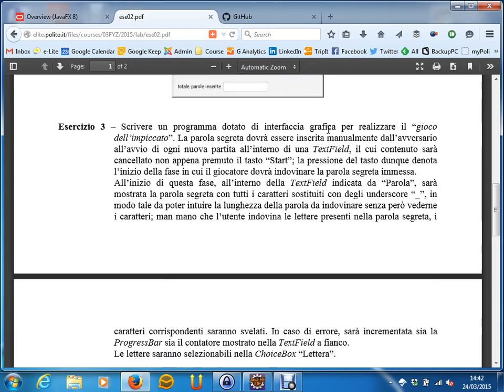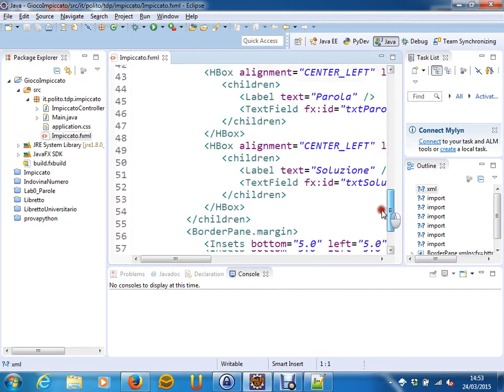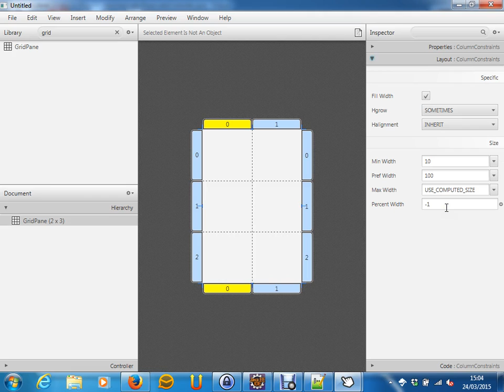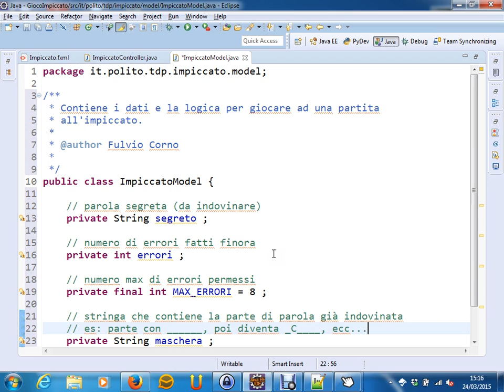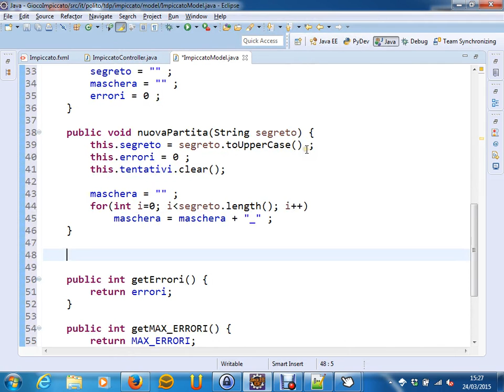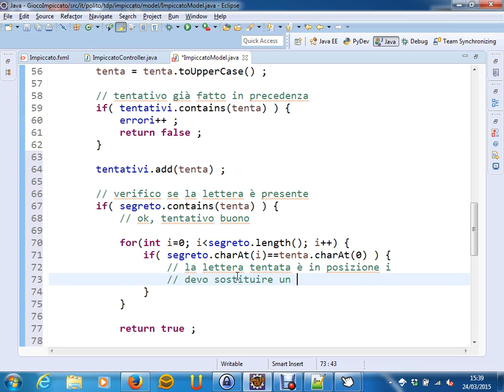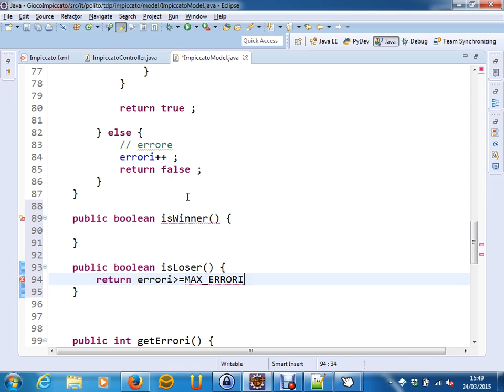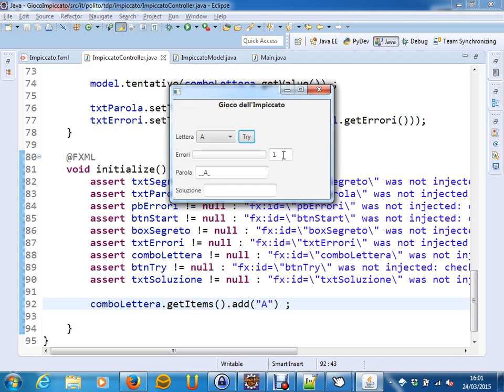Esercizio "Impiccato" - Lez. 10 del 24/03/2015 - Tecniche di Programmazione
Argomento: Esercizio "Impiccato" realizzato con pattern MVC.